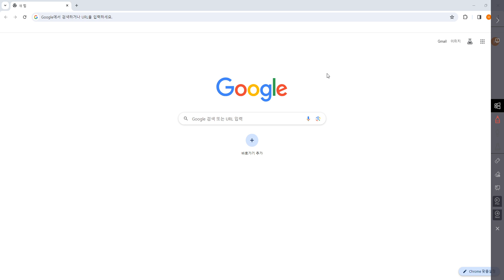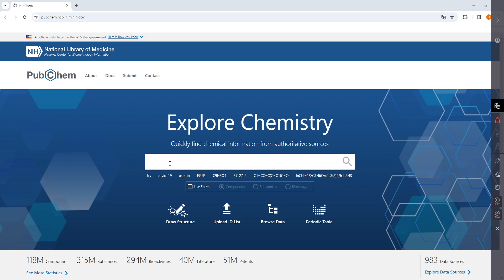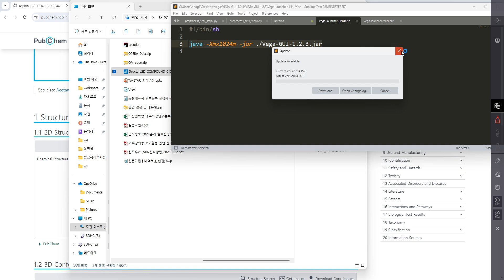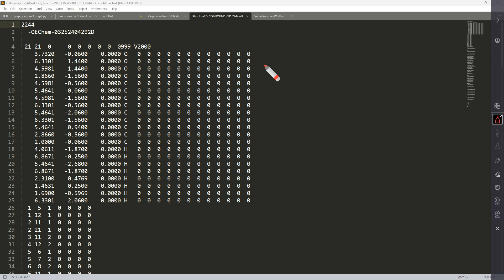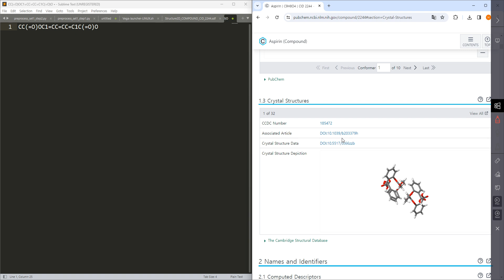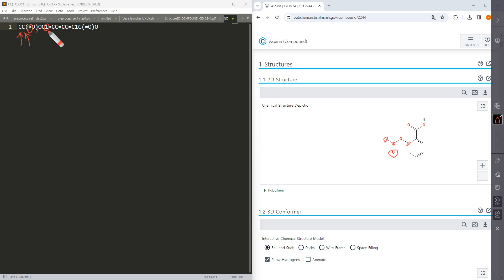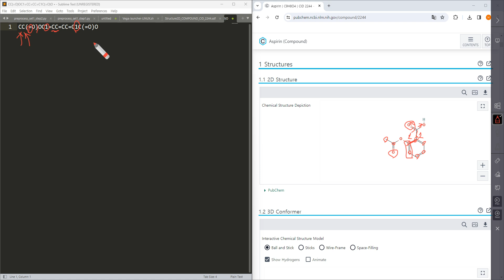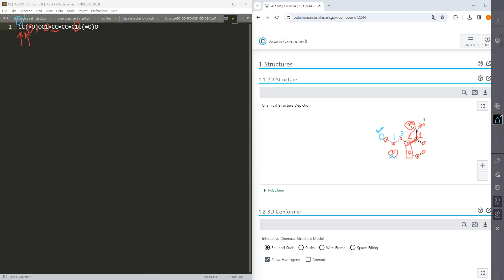[QSAR with python: w1-2] molecular structure format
In this video, frequently used formats for molecular structure were explained. One is SDF file (or MOL file) and the other one is SMILES code.